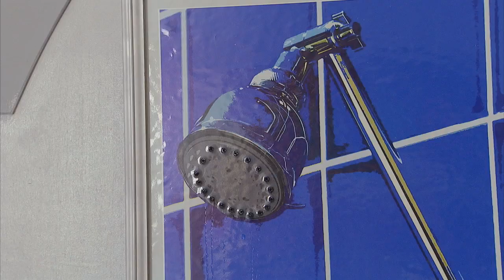Peinture de Douche Prend Vie !